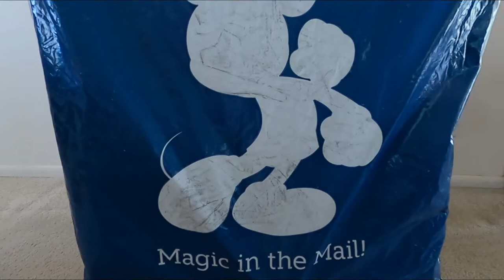How to make Rolled pork katsu with shiso / home grown veggies / shop Disney / Maui life / Vlog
=== Recipe is below ===
I harvested some veggies from my yard and made a couple of dishes. I received my order from shop Disney and will unbox it.

I am from Japan but I have been living on Maui for 12 years.

[ RECIPE ]
--- Potato salad (3 to 4 servings) ---
3 potatoes
2 Tsp Sushi vinegar
1/2 Tsp Sugar
Salt and pepper
1/2 Japanese cucumber
1 Boiled egg
2 to 3 Slices of Ham
3 to 4 Tbsp Mayonnaise
(1) Slice cucumber, sprinkle a little salt and leave for a while. Rinse to get rid of salt and squeeze.
(2) Cut ham, boiled egg, and potatoes into bite size pieces.
(3) Cook potato. I used silicone steamer.
(4) Add sushi vinegar, sugar, and salt and pepper while potatoes are still hot.
(5) When potatoes get cool, add cucumber, boiled egg, ham, and mayonnaise.

--- Miso soup (2 to 3 servings) ---
2 1/2 to 3 Cups Water
1 package (5 gram) Dashi powder
2 to 3 Tbsp Miso
1 Japanese turnip
(1) Peel Japanese turnip and cut into bite size pieces. Chop stem and young leaves.
(2) Pour water, put dashi powder and Japanese turnip into the pot until the veggie is cooked.
(3) Dissolve miso.
(4) Turn off the heat and add stem and leaves.

--- Rolled pork katsu with shiso leaves (2 to 3 servings) ---
1/2 to 3/4 pound of thin sliced pork belly
10 Shiso leaves
Flour
Egg
Panko
(1) Cut shiso leaves into half.
(2) Roll shiso leaves in thin sliced pork belly.
(3) Coat each in flour, then egg, and panko at last.
(4) Deep fry until cooked.
(5) Pour tonkatsu sauce and enjoy your meal!

*Children's Game by Ziv Moran
*A Safe Place by Michael Shynes
*One Day by Luminar
*2Days by Assaf Ayalon
*Origami by Lux-Inspira
*The Streets of Florence by Patrick Ussher